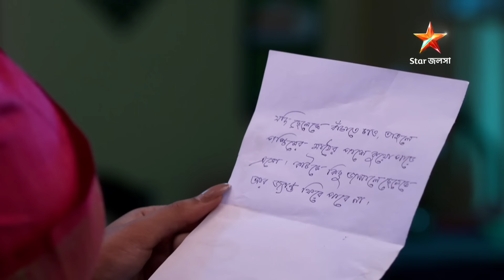Full Episode | হরগৌরী পাইস হোটেল | Episode 505